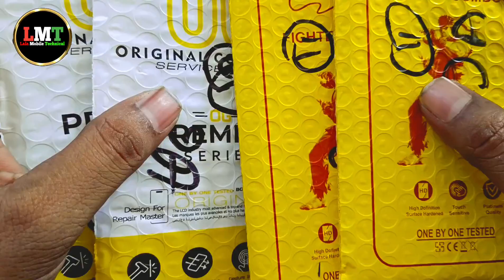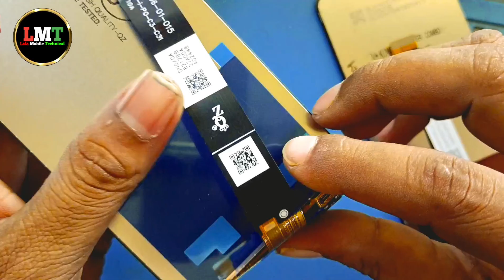mobile ka folder kaun sa best hota hai ! 😱📱 नया डिस्प्ले लगवाने के बाद क्या चेक करें !😲💯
mobile ka folder kaun sa best hota hai ! 😱📱 मोबाइल का डिस्प्ले कितने में आता है !😲💯

queries solved:-

kis company ka folder lagvaen
kaun si company ka folder best hai
kis company ka folder achcha rahata hai
mobile me kis company ka folder lagvaen
mobile ka folder kaun sa best hota hai
kis company ka folder lagwana chahie
kis company ka folder best hai
mobile ka folder kaun sa best rahata hai
mobile phone ka folder kaise lagaen
mobile phone ka folder kitne me hai
folder kitne prakar ka aata hai
mobile main display kaun sa company ka lagaen
phone ka combo kitne mein aata hai
mobile ka display kaise lagaen
mobile phone ka display kyon jyada tutata hai
mobile phone ka touch not working solution
mobile phone ka display kaise lagaye
kaun sa folder lagvaen
mobile phone ka folder change
mobile phone ka display replacement
mobile phone ka display problem
mobile phone ka display kaise change kare
mobile phone ka display kitne ka aata hai
mobile phone original display price
mobile phone display problem
mobile ka combo kitne mein aata hai
mobile phone display kaise change kare